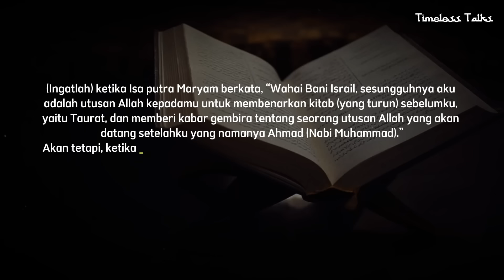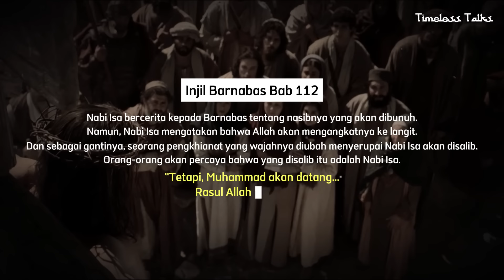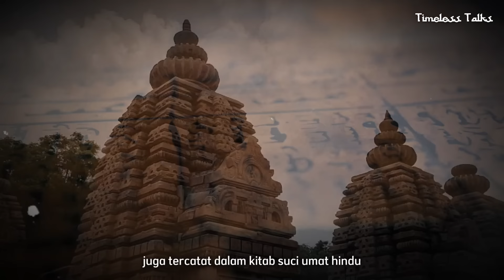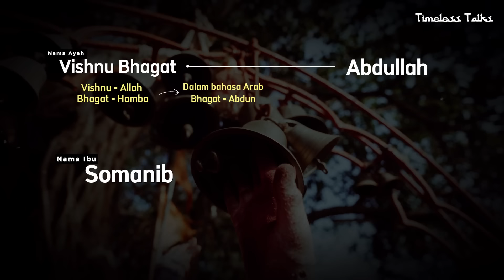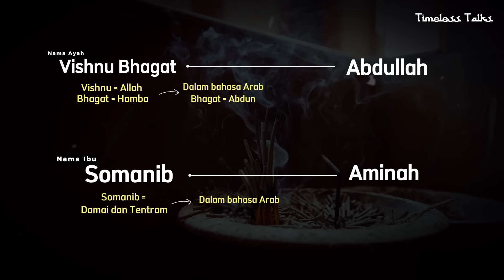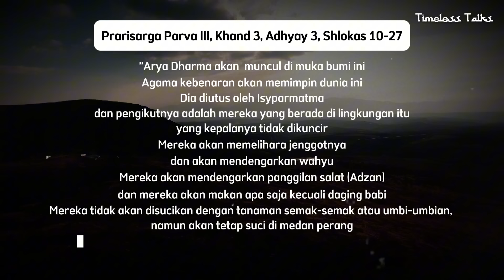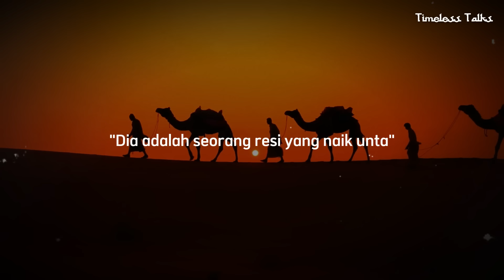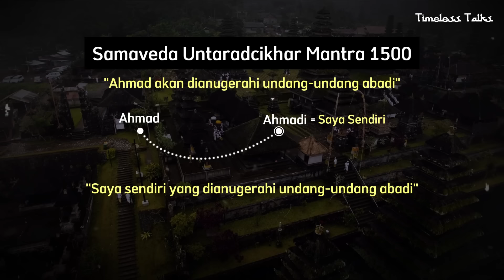Menakjubkan! Rasulullah Disebutkan 16 Kali dalam Kitab Weda Hindu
Dalam video ini, kami mengungkapkan fakta menarik mengenai kedatangan Rasulullah yang disebutkan hingga 16 kali dalam kitab suci umat Hindu. Kami akan mengeksplorasi referensi dan ramalan dalam Kitab Weda dan teks-teks Hindu lainnya yang mengindikasikan kedatangan Nabi Muhammad. Simak penjelasan mendalam dan analisis yang menunjukkan bagaimana ajaran Hindu juga mempersiapkan kedatangan Rasulullah.

CATATAN : BEBERAPA VIDEO DAN GAMBAR HANYALAH ILUSTRASI

Timeless Talks merupakan channel yang menyajikan informasi seputar kehidupan Islam berdasarkan Hadist dan Al-Qur'an.  Video-video kami disajikan sebagai referensi dari berbagai riset dan pengumpulan data, serta menggunakan foto dan video dari berbagai sumber yang kami kemas dalam bentuk hiburan. semoga video yang kami tampilkan bermanfaat bagi kita semua.